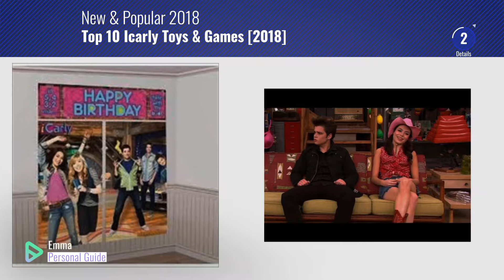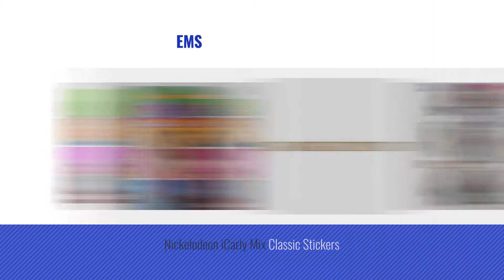Top 10 Icarly Toys & Games [2018]: iPity the Nevel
- New! 2019 Black Friday / Cyber Monday TV Deals and Updates.

Black Friday / Cyber Monday iCarly Party Hinged Banner by Designware

Black Friday / Cyber Monday iCarly 2: iJoin the Click /Wii by Wii

Black Friday / Cyber Monday iCarly 2: iJoin the Click! by Nickelodeon

Black Friday / Cyber Monday iCarly Scene Giant Scene Setter Wall Decorating Kit (5pc) by Amscan

Black Friday / Cyber Monday iCarly Thank You Notes w/ Envelopes (8ct) by Amscan

Black Friday / Cyber Monday Playmates iCarly Sam’s Remote by Playmates